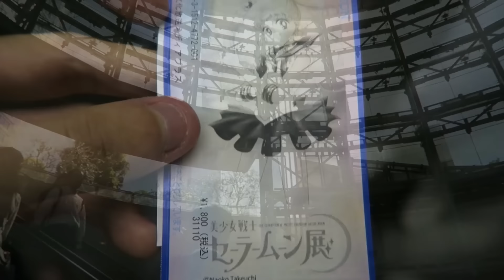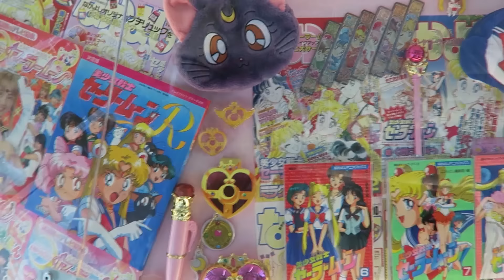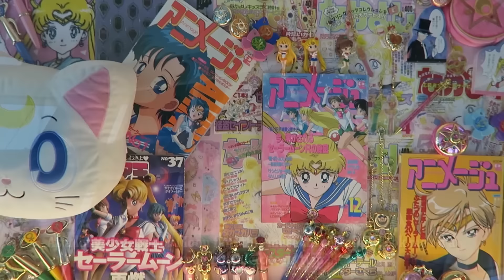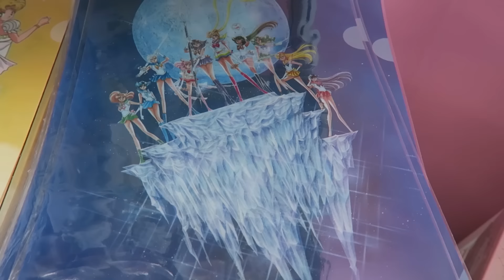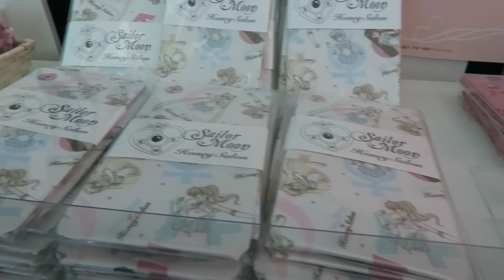SAILOR MOON MUSEUM & CAFE!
Today I go to Roppongi to fangirl over the Sailor Moon Museum and Chibiusa Cafe!

// MUSIC //
Kailo:

// THUMBNAIL ART //
Aquakuro: